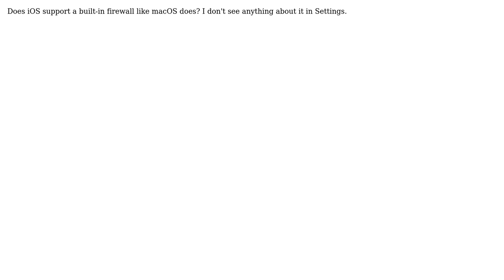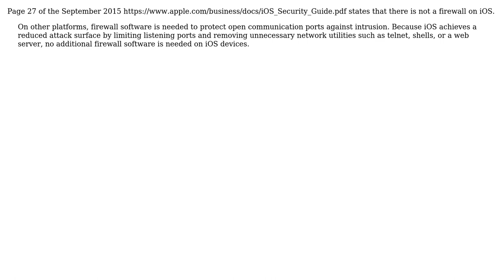Apple: Does iOS have a firewall? (2 Solutions!!)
Apple: Does iOS have a firewall?

With thanks & praise to God, and with thanks to the many people who have made this project possible! | Content (except music & images) licensed under CC BY-SA | Music | Images & others | With thanks to user NielsKuil user MrDaniel user daviesgeek user Andrew Larsson and the Stack Exchange Network Trademarks are property of their respective owners. You are responsible for your own actions.